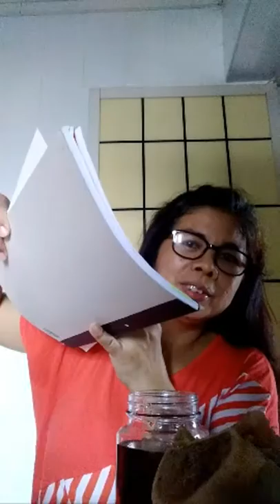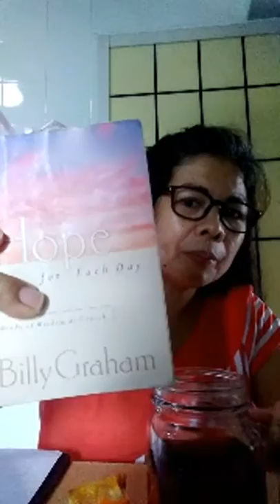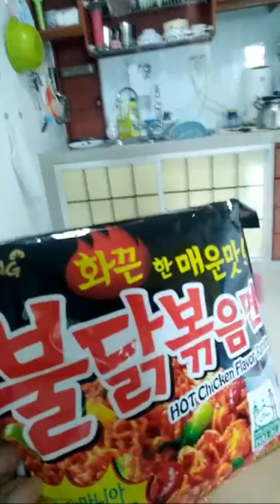LIVE EATING BULALO